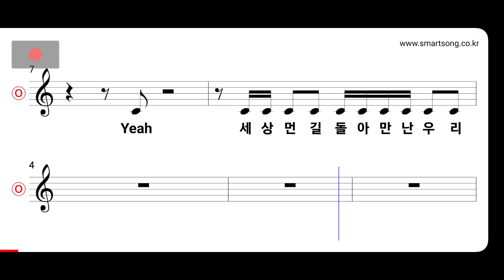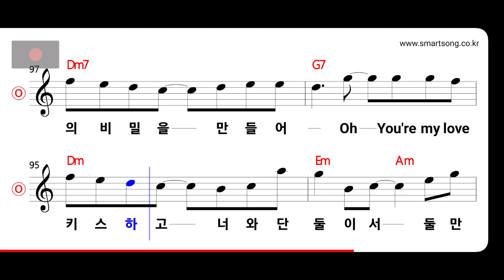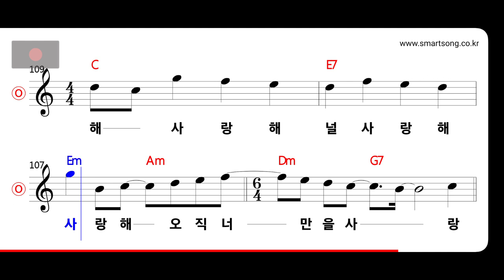쿨 - 달콤한 거짓말 MR